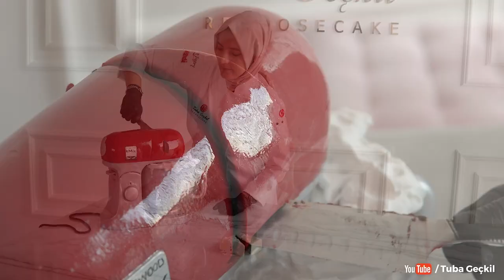EVERTHING IS A CAKE - TOP REALISTIC CAKES OF THE YEAR 2022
These are our most viewed realistic cakes on our other social media accounts!